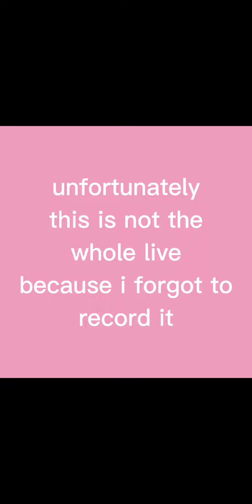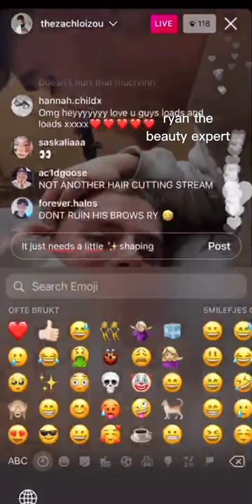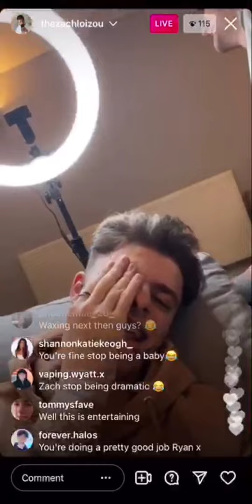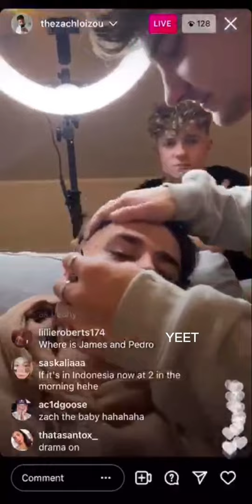zach and ryan being chaotic for 3 minutes straight || babyloizou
@hereatlaast on instagram gave me the clips!

HALO's Instagrams:

group account = hereatlastofficial
ryan = _ryannburns_
pedro = pedro_santii
zach = thezachloizou
james = thejames.thomas
tommy = tommylyon_

tysm for watching!! - mimi 🍓❤️